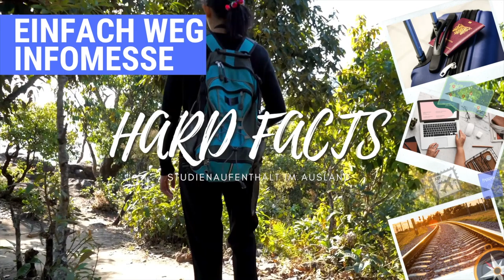HARD FACTS Studienaufenthalt im Ausland